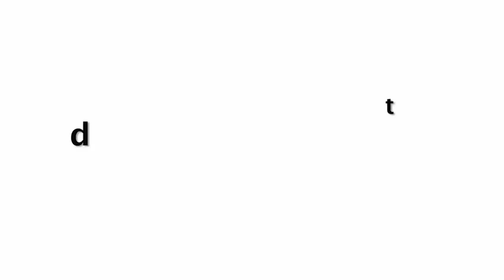Inside Video- Varun Dhawan And Natasha Dalal Finally Got Married | Varun Dhawan's Grand Wedding